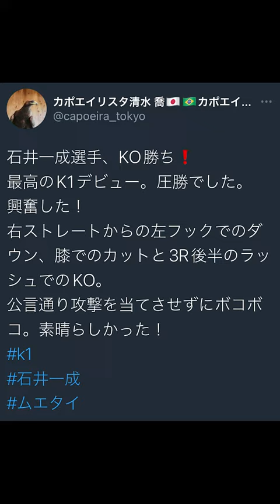石井一成K-1デビュー戦KO勝利!!